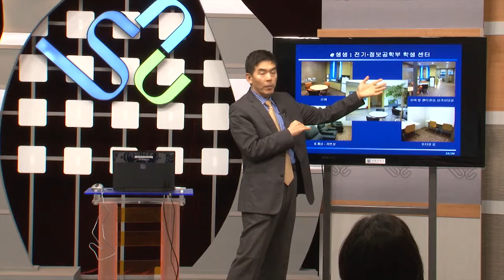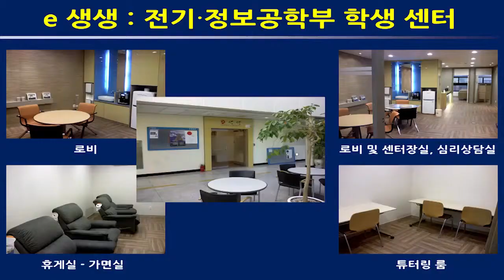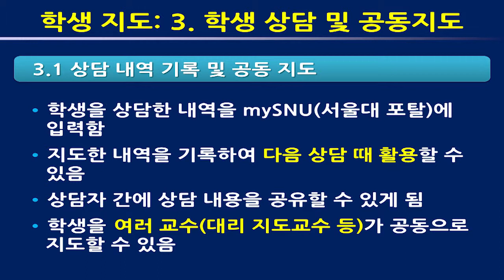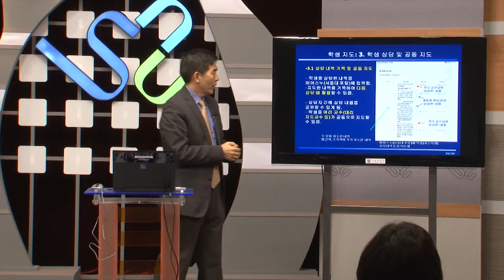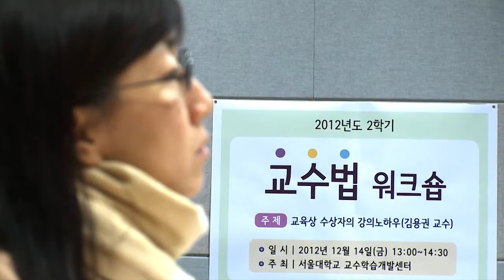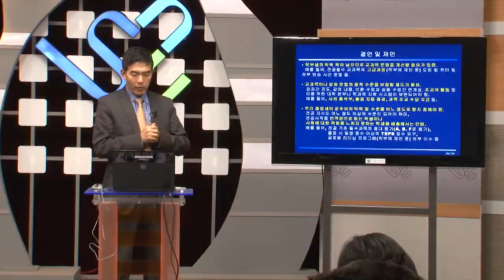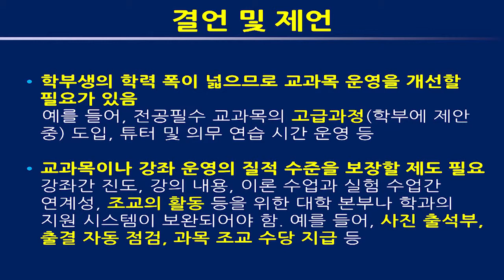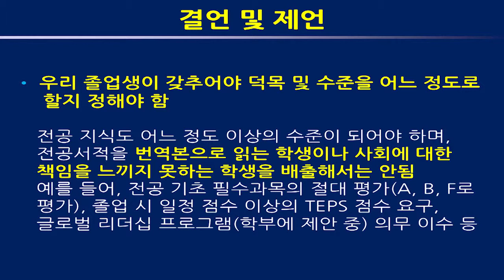SNUON_교육상 수상자의 강의 노하우_김용권교수_#5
서울대 교육상 수상자인 김용권 교수가 자신의 교과목 운영과 학생 지도 사례를 소개한다.